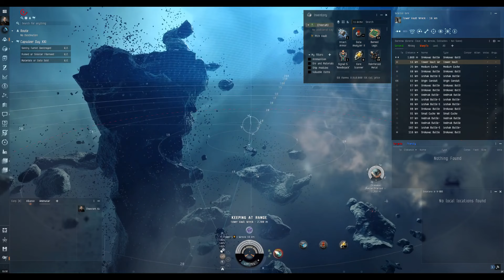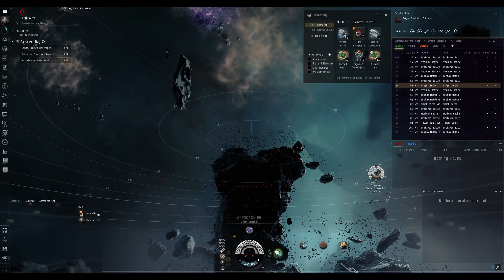Devastated Electrical Filament 2024-05-04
Devastated Electrical Filament [Capsuleer Day XXI, level 2 relic site]

Ship: Cheetah